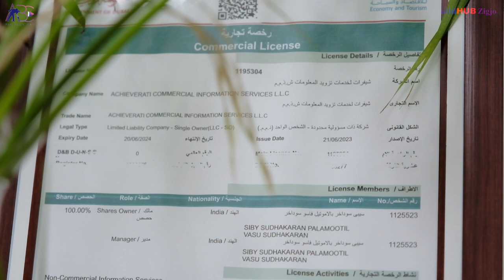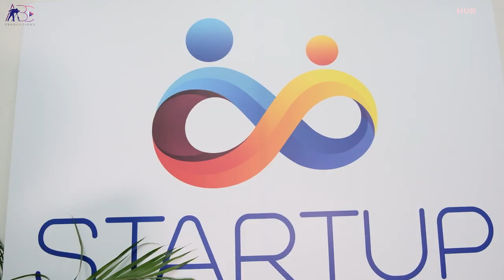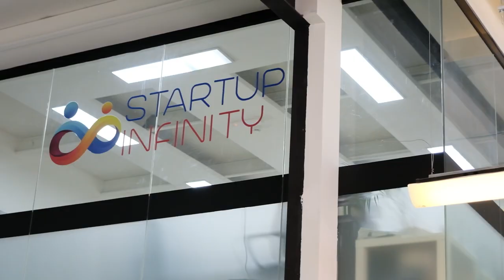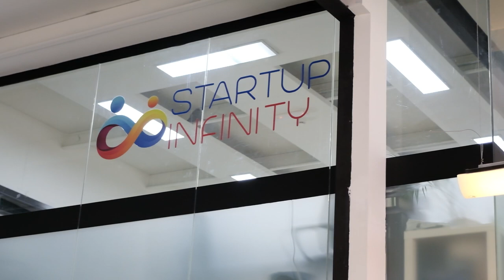Build Hub Zigjo